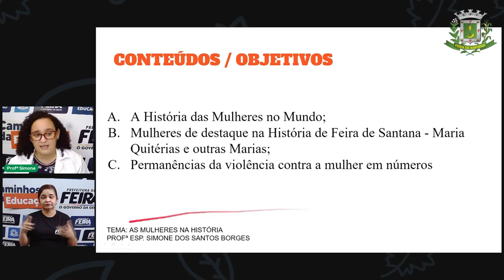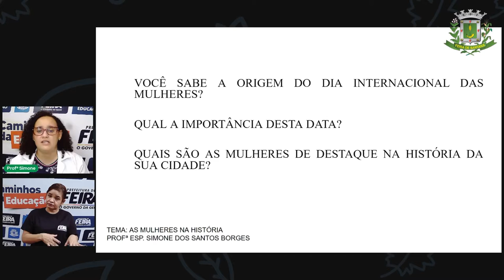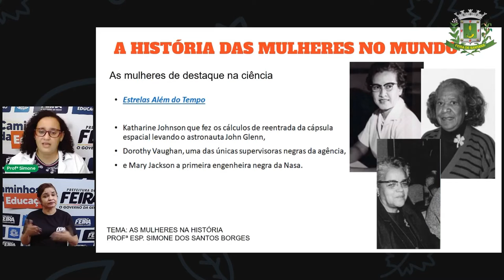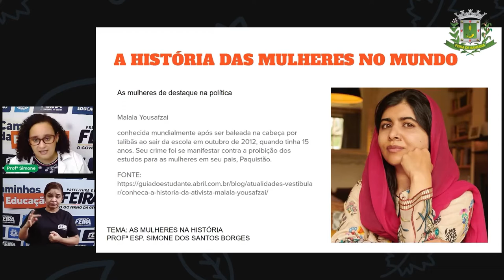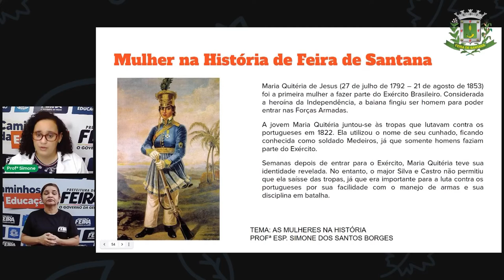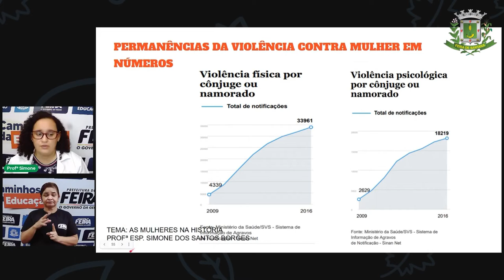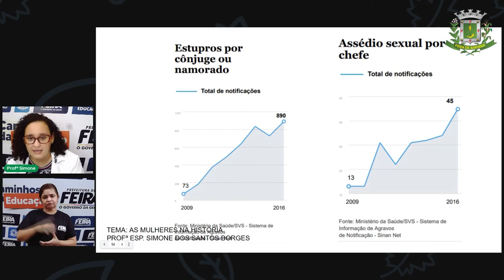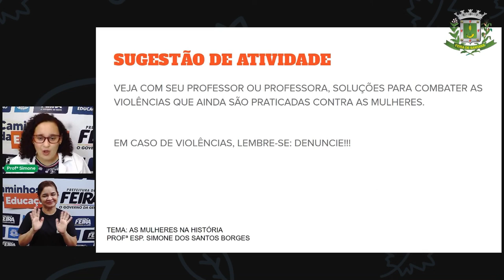2º SEG ESTÁGIO V Aula 2 Profª Simone Borges História: As mulheres na história